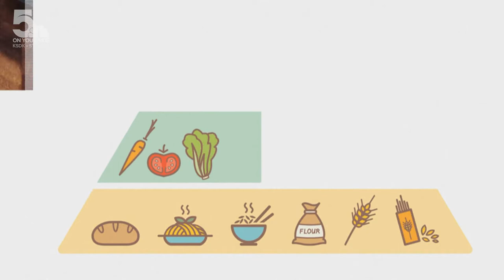2022 Winter Olympics: Luger Summer Britcher prepares for third Winter Olympics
With a name like hers, you wouldn't expect Summer Britcher to be a three-time Winter Olympian, but after competing in her first games at 19, she is now a seasoned veteran who knows that in luge, experience can put a spring in your step.